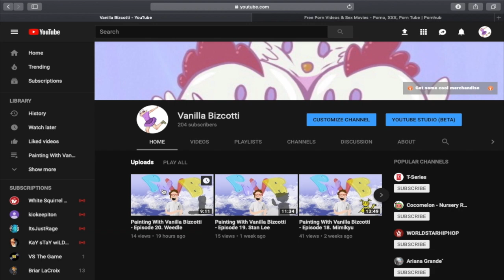Thank You For 200